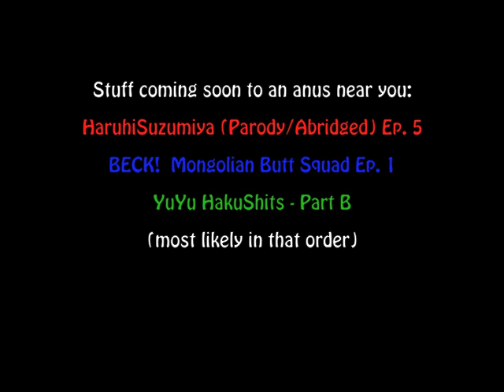YuYu HakuShits (A)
Now with extra shit!

Comes with a shot of Pepto.

And also a shot of gravy.

I like gravy

(Walter - MB) - Old Medic, Shouting Crossing Guard, Street Guy 1, Crowd Peepz

(CrasherSurge) - Crying Bitch Faggot Kid, Crowd Peepz

(MyToasterIsRetarded) - All the other fgits

---AUDIO: Do Ya Thing - Gorillaz---